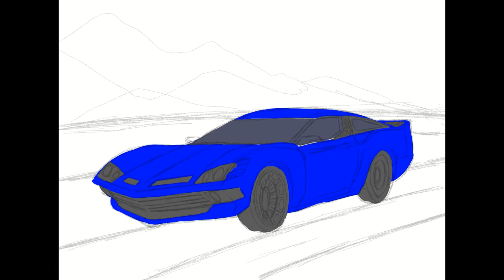The Nielsen Car Speedpainting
Just a quick speedpainting of my made up car and a made up girl leaning on my made up car. Hopefully you like.